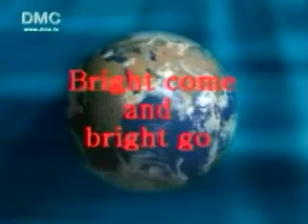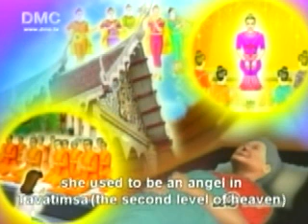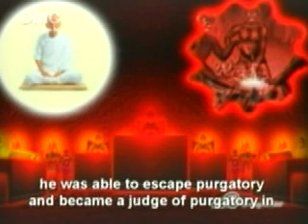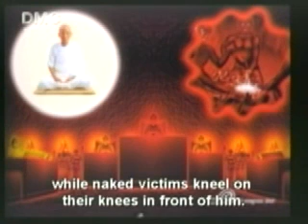DMC TV Law of Karma: Bright Come and Bright Go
An episode from Dhamma Media Channel (DMC TV)'s program "Law of Karma" (shown here under an earlier title "Dream In Dream International"). In Thai with English subtitles.